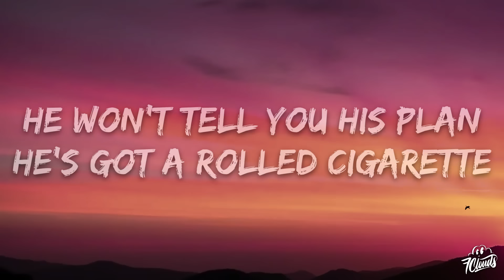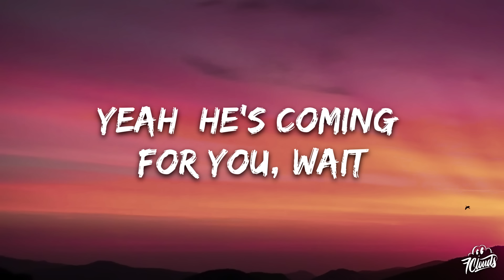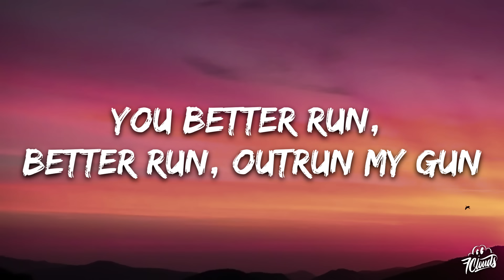Foster The People - Pumped Up Kicks (Lyrics)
🎤 Lyrics: Foster The People - Pumped Up Kicks

He'll look around the room
He won't tell you his plan
He's got a rolled cigarette
Hanging out his mouth
He's a cowboy kid

In his dad's closet with a box of fun things
But he's coming for you, yeah he's coming for you, wait

And say, "Your hair's on fire, you must've lost your wits?"
Yeah

Run, run, run, run, ru-ru-ru-run, run, run
Ru-ru-ru-run, run, run, run
Ru-ru-ru-run, run, run, run, run, run